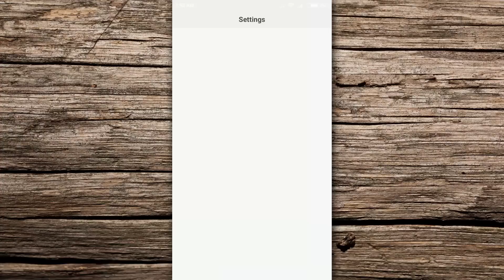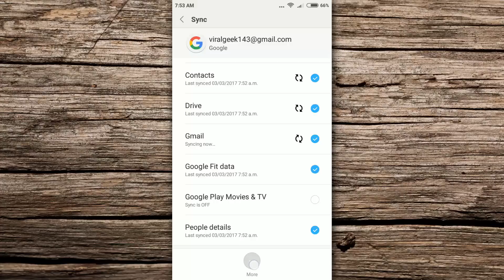How To Sign Out From Google Play Store Or Google Account in Android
Most of All people having trouble to sign out google account from their android smartphone. It is very easy, you just need to know that is you sign out from one then all apps related with google like play store, gmail, maps etc will be signed out.

How to Sign out from google play store or Google Account
Step 1: Go to Settings of your phone.

Step 2: You can see here a accounts section. Click on other accounts here.

here, below side you can see more button.

Step 3: Click on more button and then it will ask you two times for confirmation.

Allow it. Now, you are signed out from google play store.

There are different methods to sign out in every brand. so, you can find more button anywhere like upper right corner or else where.